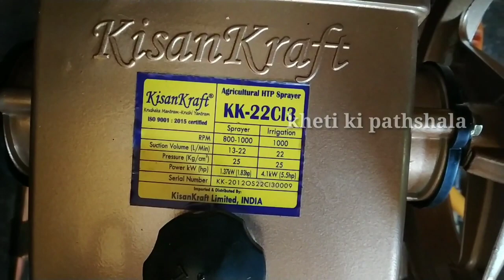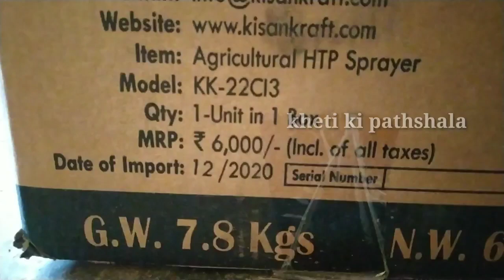HTP Spre Jugad.